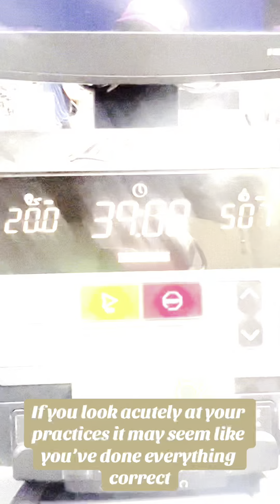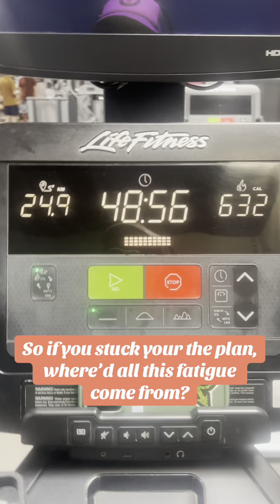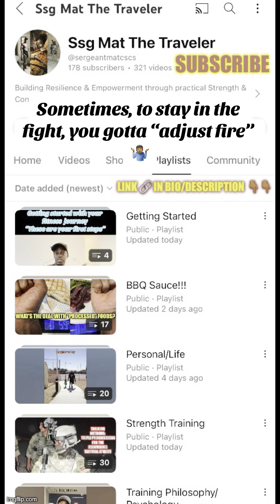Make it Sustainable!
20240615 Day 797 Part-1
The Grandfather’s Gifts,
LifeFitness Bike Conditioning,
30Km/18.66Mi Distance Goal,
Sub-60:00 Minutes Time Goal,
Level-14 resistance,
477-499 Watts FTP,
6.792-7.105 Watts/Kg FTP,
BW: 154.5Lbs/70.227Kg,
19:33, 254Kcal @10Km/6.22Mi First Checkpoint,
39:08, 507Kcal @20Km/12.44Mi Second Checkpoint,
49:01, 633Kcal @25Km/15.55 Third Checkpoint,
58:45, 762Kcal @30Km/18.66Mi Endpoint,
Distance/Time Goal Attained
That felt right 😁
Post-Conditioning I took outside with my 100x Toes to Bar in the Arizona sunshine ☀️
Link 🔗 to my “Stacking Motivation & Discipline to Habit” video 👇🏾👇🏾
Link 🔗 to my “Power of Consistency” video 👇🏾👇🏾
Link 🔗 to my “Conjugate Conditioning” Method 👇🏾👇🏾
Link 🔗 to my video on “Making Post-Training Shakes” 👇🏾👇🏾👇🏾